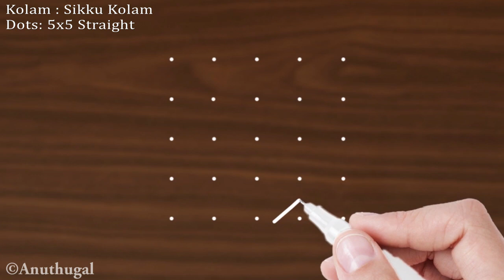Very Easy Sikku Kolam with 5x5 Dots | Daily Muggulu Designs | Anuthugal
Very easy sikkukolam design with 5x5 straight dots.